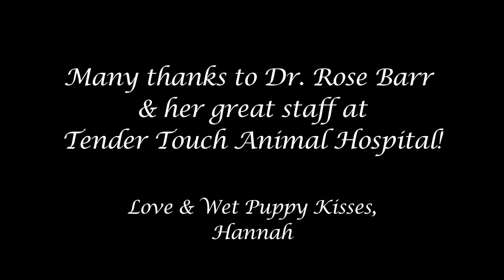Hannah the Bernese Mountain Dog - Puppy Birth - Part II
Hannah, the Bernese Mountain Dog, had 4 puppies at home and then went to get help from the fabulous staff at Tender Touch Animal Hospital in Denver.  Dr. Rose Barr and her terrific crew helped Hannah retrieve the rest of the 5 pups.  Hannah has two children's books, "A Snow Day for Hannah" and "A Beach Day For Hannah" Visit Hannah